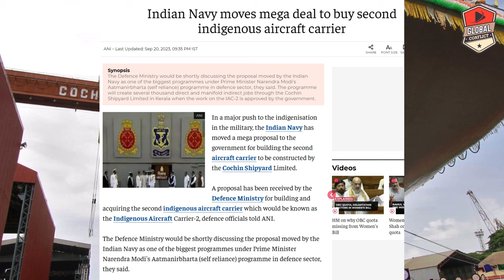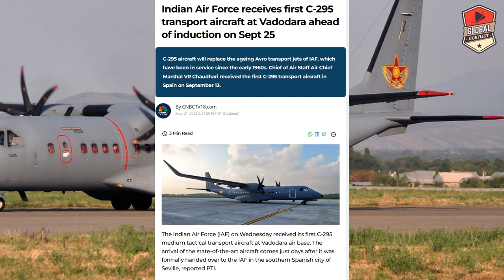2nd Aircraft Carrier के लिए Indian Navy तैयार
2nd Aircraft Carrier के लिए Indian Navy तैयार

Global conflicts

0:00 Intro
0:30 Indian Navy Buy One More Aircraft Carrier
5:10 C-295 Induction